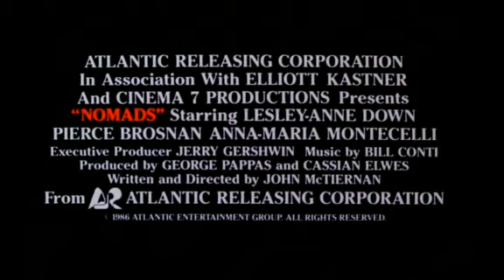Nomads (trailer)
Trailer of John McTiernan's Nomads